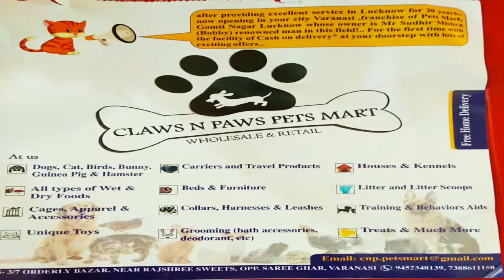सारा की फिल्म केदारनाथ की स्पेशल स्क्रीनिंग, नहीं दिखे सैफ-करीना | sabsetejnews